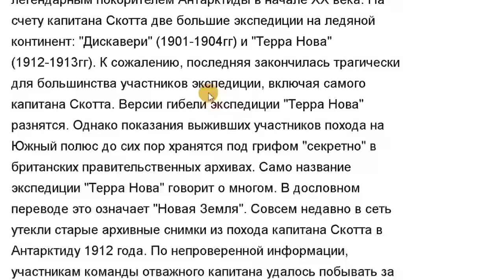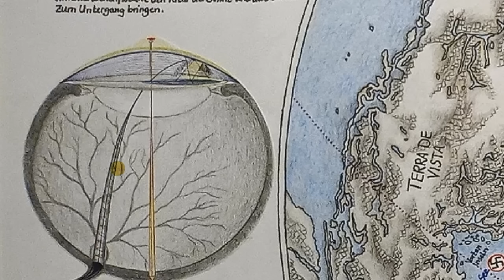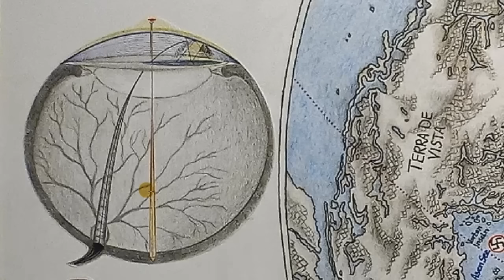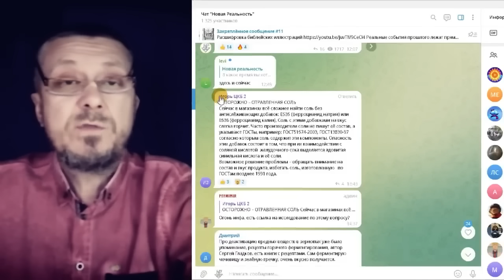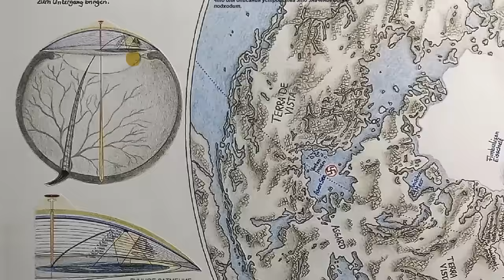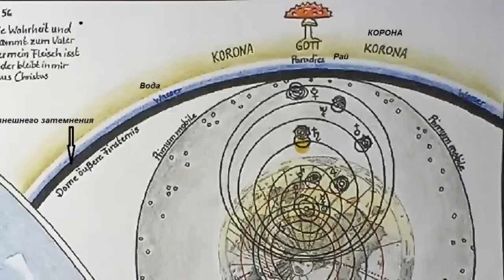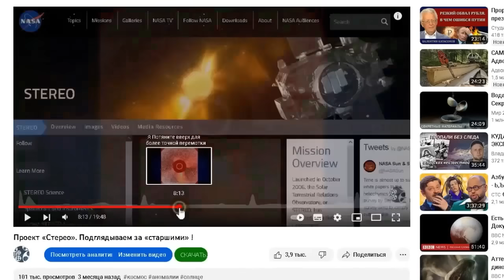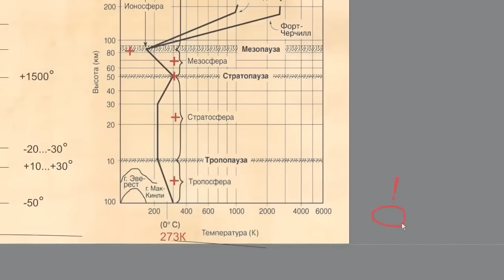Плоская земля на шаре. III Рейх в Антарктике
Разбор карты и схемы мироустройства земли, попавшей в сеть от инсайдера